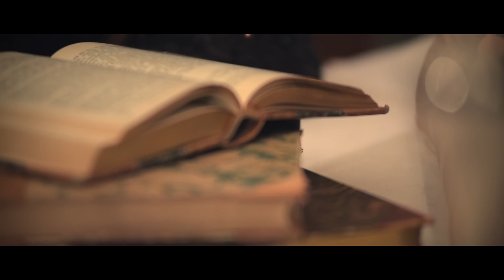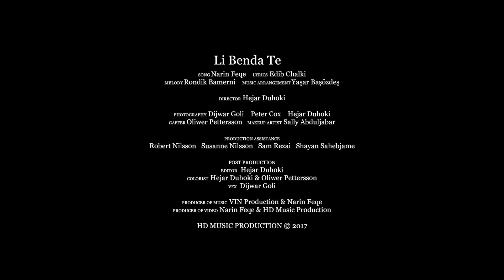Narin Feqe Li benda Te 2017